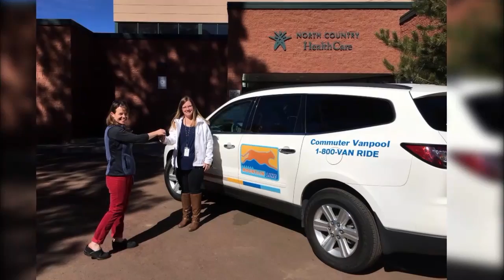NAIPTA Develops Vanpool Program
The  Northern Arizona Intergovernmental Public Transportation Authority is developing a program that allows participants to share vehicles. Jacki Lenners, NAIPTA marketing manager, says the program allows participants to share vehicles that are maintained by NAIPTA.

North Country Health Care is the first organization to participate in the program. Employees using vanpool vehicles will share in the cost of maintaining and operating the vehicles, but it will save them the wear and tear of long commutes in their personal vehicles.

Jennifer Miraval JMIRA@NAZTODAY